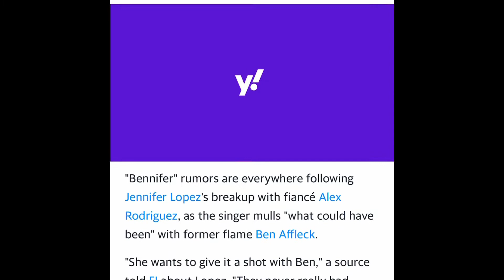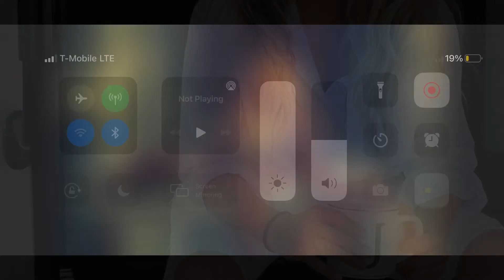Jennifer Lopez x Ben Affleck are back💕BENNIFER ♥️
Awww, how sweet when two people get back together! Or is it? I hope so. Jennifer Lopez and Ben Affleck were an "it" couple and I hope they stay "it".

 This is a celebrity tea blog that puts sugar in the tea 🫖 which is why OUR tea is considered sweet tea 🤤 our tea has flavor to it, because we have a specific delivery style of our own. We always discuss what is public and NEVER exposing unnecessary information. The sweet sugar is for the latest in celebrity news. Enjoy the sweet southern ATL tea 🧋